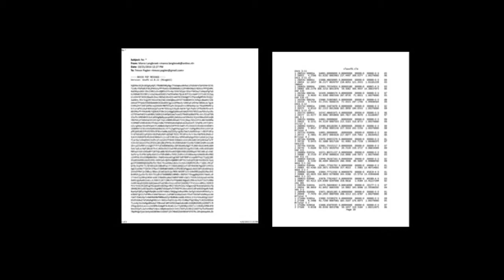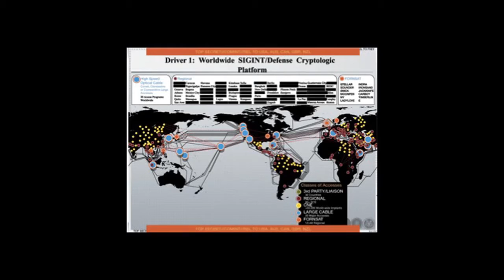Lisa Phillips in Conversation with Ryan Trecartin & Trevor Paglen